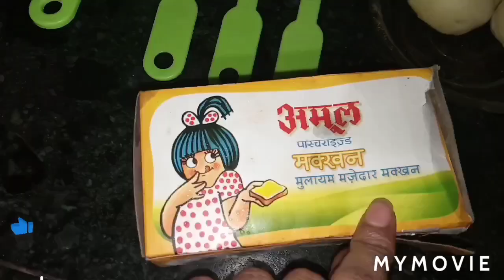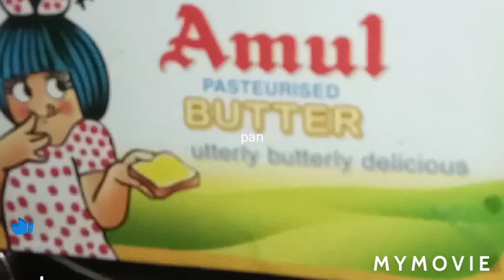Batata Crispy Rings||Potato Rings||Garlic Potato Recipe😋😋|snacks recipe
ingredients:-
chillifleks -1tspn
garlic - 1tspn
butter - 1tspn
cornflour - 2tspn
garlic - 2tspn